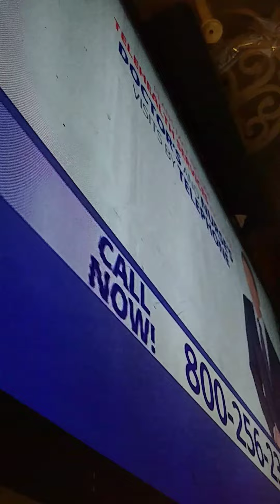Functionality proof main board for Bill Kleine